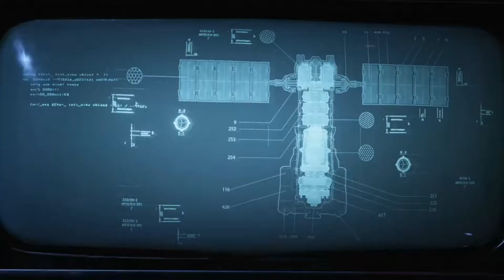Gears 5 - Ep 2 - Running a different setup.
I've now changed the way I record. Should be no dropped frames in this video :)

From one of gaming’s most acclaimed sagas, Gears is bigger than ever, with five thrilling modes and the deepest campaign yet.

Campaign: The world is crumbling. The Swarm has corrupted the Coalition’s robot army and is descending upon human cities. With danger closing in, Kait Diaz breaks away to uncover her connection to the enemy and discovers the true danger to Sera – herself.

Escape: Outrun the bomb, outsmart the Swarm, and escape the Hive! Escape is a new, aggressive, high-stakes co-op mode featuring a three-player suicide squad that must work together to take out enemy hives from within.

Versus: May the best team win! Rack up points and trade up for superior weapons in Arcade, a frenetic playlist built for jump-in, over-the-top fun. With ten other game types plus new and classic maps, Versus rewards every competitive style, from casual to pro.

Horde: Can you and four friends endure waves of ever-stronger enemies and bosses? Survive using new hero abilities, building defenses, collecting power, leveling up your skills and working as a team.

Map Builder: Create custom Escape hive maps and experiences to share with and challenge your friends.

Features:

Three-player Campaign Co-op: Battle alongside your friends in three-player online or split-screen co-op.
Tours of Duty: Rank up from new recruit to four-star general in Gears Tours of Duty. Take on new and exciting challenges, earn awesome rewards, and show off your loot.
Boot Camp: New to Gears or just a little rusty? Bootcamp is a fun way to learn the ropes, from the basics to advanced combat techniques.
Play as Jack: Play as Jack, your personal flying support bot that can protect allies and damage enemies - perfect for players new to Gears.
Visual Showcase: Play every mode in 4K and HDR at a smooth 60 frames per second on compatible machines

ESRB Rating: 'M' Mature (17+)
PEGI Rating: 18+

Note: Game Key Received for Free.
My system is a lower spec than recomended and while it's plays quite well while not recording, the system struggles a little during capture.
Specs: i5-2500K, 24GB DDR3 Ram, 3GB 1060 GTX GPU